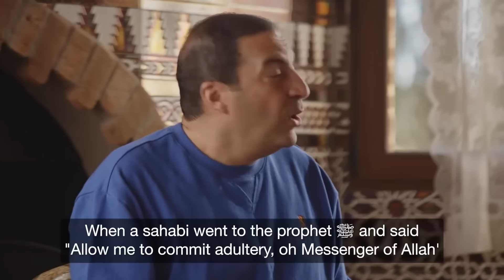مش هتندم على أي قرار لو مشيت بالخطوات دي